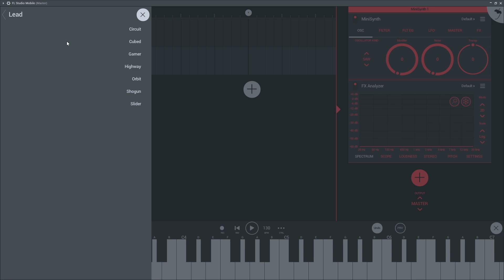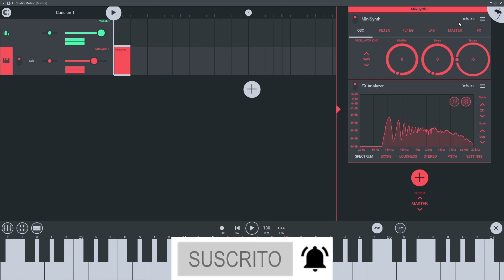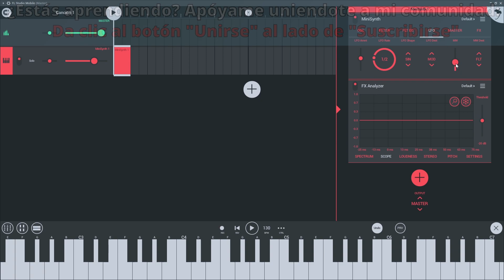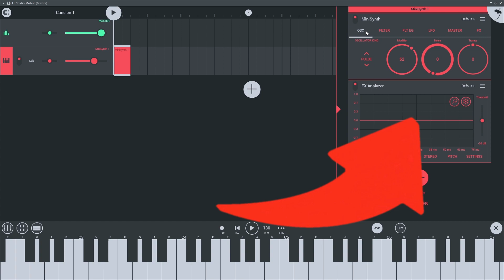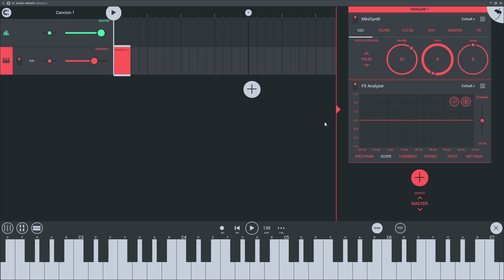🥭Curso FL STUDIO MOBILE - 15: Minisynth [Curso Completo] - Tutorial